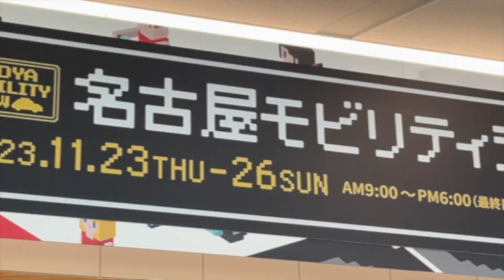名古屋モビリティショー2023に行ってみた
名古屋モビリティショー2023の現地の様子です。